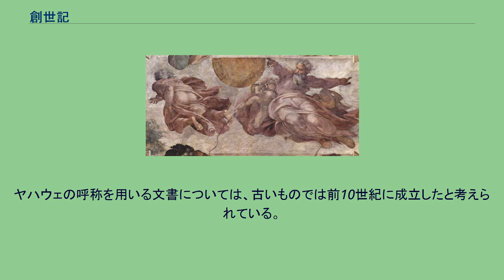創世記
光と闇の分離 『創世記』（そうせいき、（ヘブライ語：בראשית、ギリシア語：Γένεσις）は、古代ヘブライ語によって記された、ユダヤ教、キリスト教の聖典でキリスト教の啓典である聖書（旧約聖書）の最初の書であり、正典の一つである。
写本が現存しており、モーセが著述したとされている。
いわゆるモーセ五書は、ユダヤ教においてはトーラーと呼ばれている。
『創世記』はヘブライ語では冒頭の言葉を取ってבראשית‎（ベレシート）と呼ばれており、これは「はじめに」を意味する。
また、ギリシア語の七十人訳では、2章4節からとってΓένεσις（ゲネシス）と呼ばれており。
「起源、誕生、創生、原因、開始、始まり、根源」の意である。
内容は、「天地創造と原初の人類」、「イスラエルの太祖たち」、「ヨセフ物語」の大きく3つに分けることができる。
天地創造と原初の人類 太祖たちの物語 ヨセフの物語 ユダヤ人の歴史の物語は、聖書で『創世記』の次に置かれている『出エジプト記』へ続いていく。
神話風の原初史、父祖の物語、ヨセフ物語の三つの部分から成るが、これらはもともとは別の物語であり、成立過程の異なった物語を、連続する物語としても読めるように編集したものである。
創世記を含むモーセ五書が現在の形に編集された時期は、紀元前550年前後のバビロニア捕囚期とされる。
原初史に見られる大きな特徴としては、叙述の重複として、同じことについて2度、それも違ったことが語られている箇所が多くみられることである。
このことに言及した解説では、その例として、ノアの箱舟に乗り込む命令が2回なされるところでは、動物の数を種類ごとに分けて入れよという命令と、種類の区別なく入れよという命令が2回なされていることがあげられている。
これは、現在の形に編集するときに、内容の似た別個の二つの話があり、それらを組み合わせてひとつの話に編集したためであるとされている。
また、神の呼称にもヤハウェとエロヒム（神）の二つがあり、それらが理由もなく交替して現れてくることも、内容の似た別個の二つの話を組み合わせてひとつの話に編集したためであるとされている。
ヤハウェの呼称を用いる文書については、古いものでは前10世紀に成立したと考えられている。